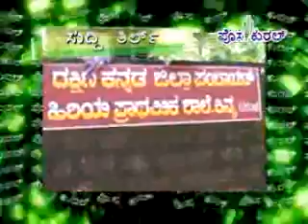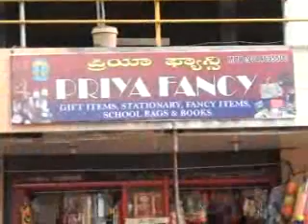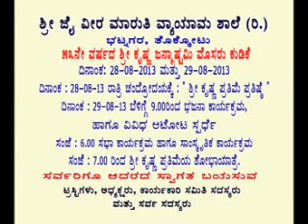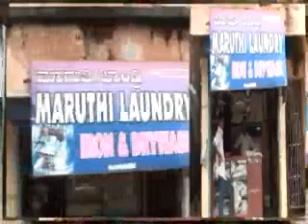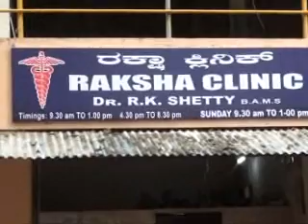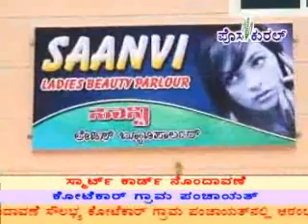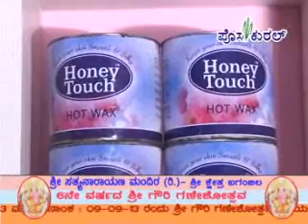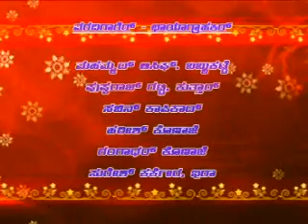posakural tulu videonews 27-08-13